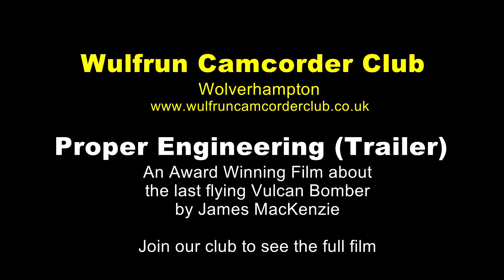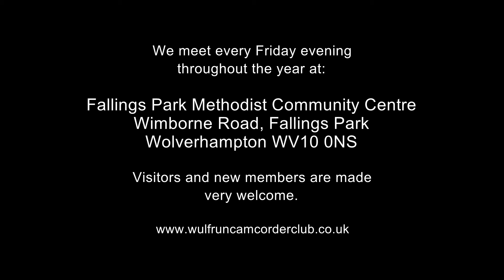Proper Engineering (trailer)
Trailer for an award winning film about the last-flying Vulcan Bomber, by James MacKenzie, of Wulfrun Camcorder Club in Wolverhampton. The film is shown at film shows within the club and the uk. It won the 2012 annual film competition as well as the 2012 Chocolate Soldier competition. James is a keen film-maker and long serving member of Wulfrun Camcorder Club. Visitors and new members are very welcome.